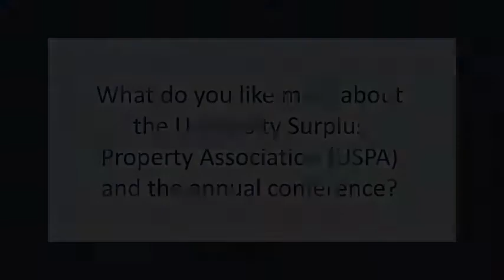Higher Ed Surplus - USPA Conference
At the 2017 USPA Conference, we asked university surplus managers to tell us what they enjoy most about the University Surplus Property Association (USPA) annual conference.

Special thanks to Pitt Surplus, Drexel Surplus Exchange, Stanford Surplus, Lion Surplus, ISU Surplus and CSU Surplus for your time and expertise.